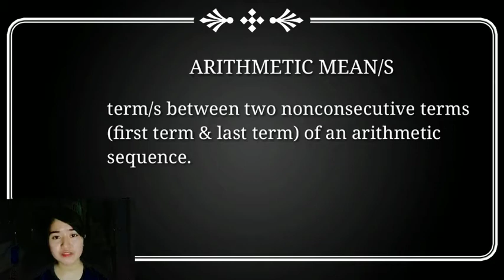HOW TO FIND THE ARITHMETIC MEAN/S OF ARITHMETIC SEQUENCE? (TAGALOG)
This video is about solving for arithmetic mean/s of arithmetic sequence.

Topics included :
Definition of Arithmetic Mean/s
Basic Algebra
Rules of integers